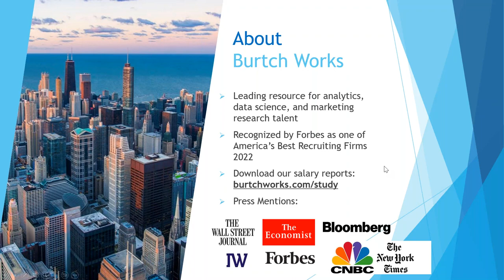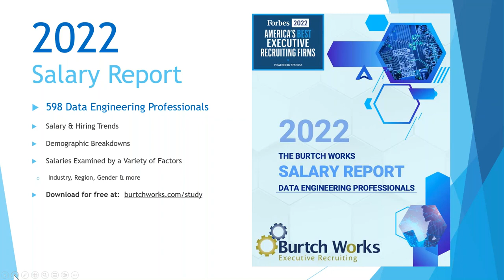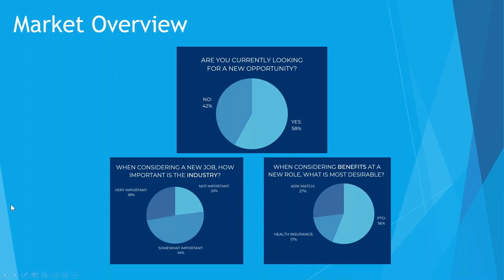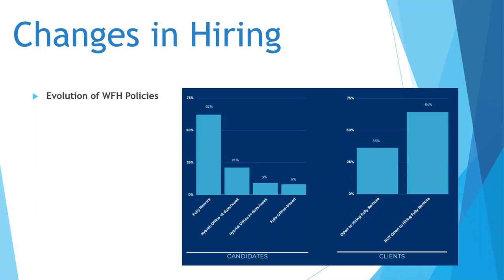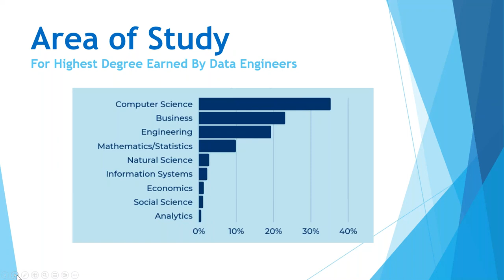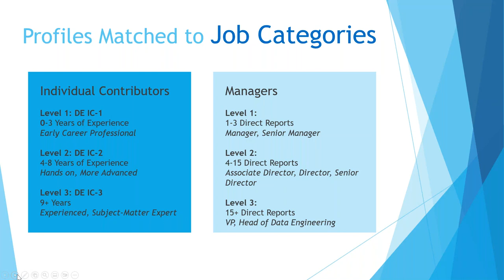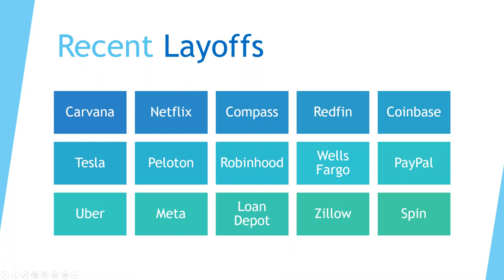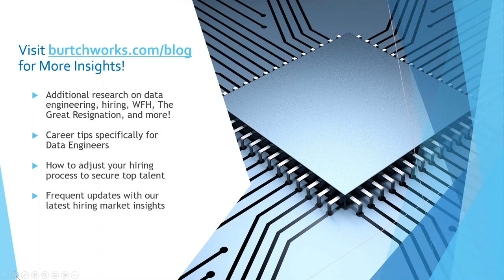2022 Data Engineering Salaries, Trends, and Data | The Burtch Works Salary Report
This report shares our latest data on Data Engineering salaries, hiring trends, demographic analysis, and everything you need to know about where the data science & analytics space is headed.

The data engineering market continues to accelerate and is experiencing unprecedented growth as businesses around the world focus their efforts on digital transformation to not only thrive but also survive in the fourth industrial revolution!

Join Natalie Rubenstein and David Bittar, as they share data & insights from this year’s report including:
• Current salary data for Data Engineering professionals
• Changes in higher education & degree trends
• Industry diversification & evolution
• Our latest research on 2022 hiring + WFH/remote work
• Developing salary trends that will impact 2022 + beyond

The Burtch Works Studies, which are comprehensive salary reports, are frequently featured in news media including The New York Times, The Wall Street Journal, The Economist, CNBC, Forbes, The Chicago Tribune, and many more, and Burtch Works has also been recognized by Forbes as one of America’s Best Recruiting Firms for the past several years, including 2021.

Burtch Works is the national leader in Talent Solutions, specializing in Data Engineering, Business Intelligence, Data Science, AI/ML, and Technology. We provide omni-channel talent solutions consisting of contract staffing, contract-to-hire, full-time placement, retained search and deliverable based (SOW) services tailored for the Data and Analytics industry with offices in Chicago, Cincinnati, and Philadelphia. We have established the worlds largest Data & Analytics talent community resulting from engaging with thousands of Data & Analytics professionals over the last thirteen years as trusted advisors and career advocates. We provide our talent community of professionals with leading industry insights and research which helps them navigate the ever-changing marketplace.

As trusted advisors and career advocates to the industry, we have been interviewed for our insights on the data science, data engineering and analytics talent market by The New York Times, The Wall Street Journal, CNBC, Mashable, Forbes, The Chicago Tribune, The Economist, Bloomberg, Analytics Magazine, InformationWeek, Hunt Scanlon, Women in Data Science and many more. This year, Burtch Works is proud to once again have been recognized by Forbes as one of America’s Best Recruiting Firms for the fifth year running. We’ve conducted joint surveys in partnership with the International Institute for Analytics (IIA), Forrester Research, and others to provide invaluable data and insights for analytics and technology teams across all industries, and have also published numerous other studies and research on current hiring trends, the job market, and how teams are preparing for success in the new digital revolution.

Our leadership team shares a collective 100+ years of recruiting and consulting experience in Data Analytics and Technology disciplines, allowing us to develop an especially comprehensive understanding of the transformation taking place across industries in these growing fields. Our specialties include a number of analytical and technology-driven fields such as: data science, predictive analytics, data engineering, business intelligence, artificial intelligence, machine learning, MLOps, product development, quantitative business analytics, operations research, web analytics, credit/risk analytics, marketing research, and many more.